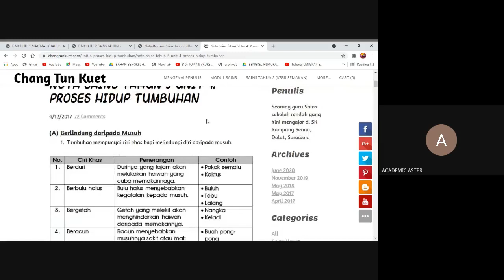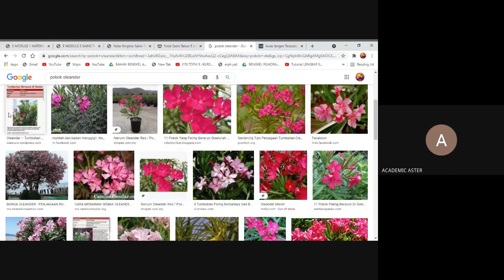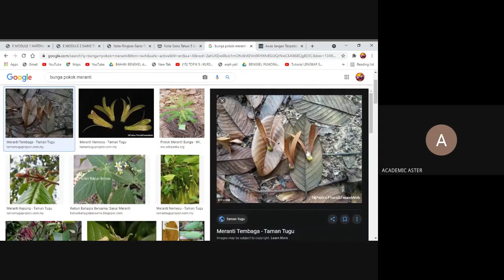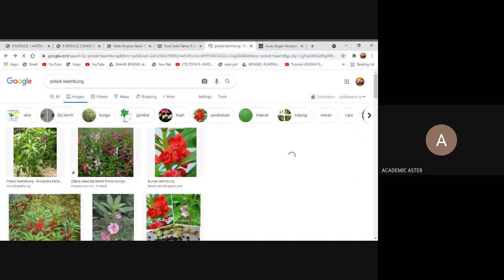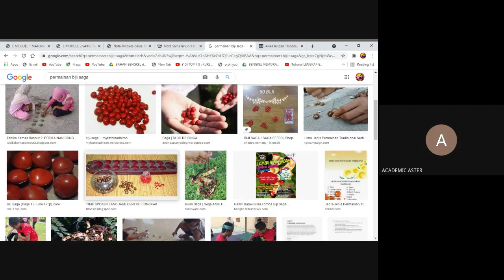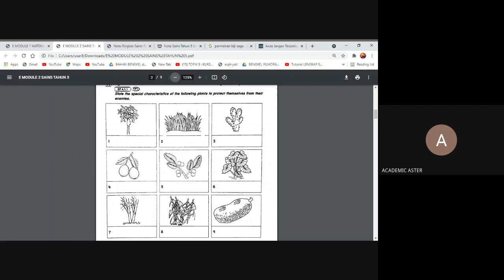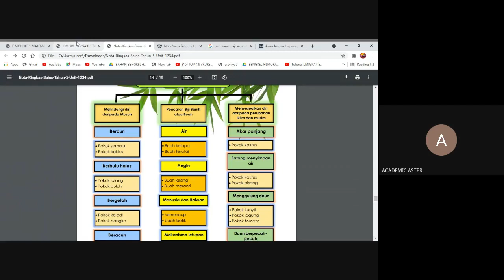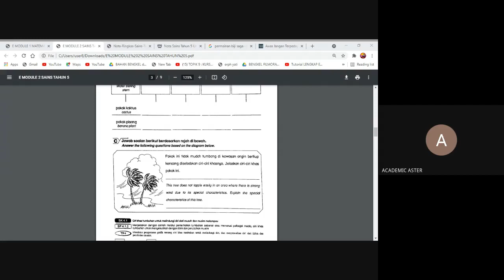Sains Tahun 5 OCB (5 April 2021, Cikgu Izzy)